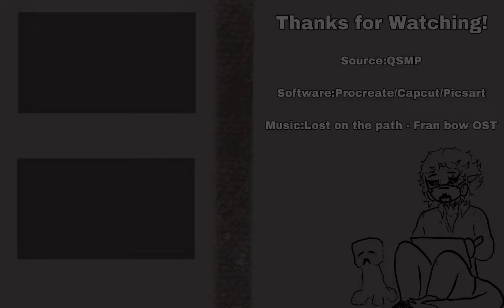You’re a sad little man, Phill. - QSMP ANIMATIC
So I decided to reanimate this scene from the good old QSMP, and man does it hurt. Even though i have not touched the QSMP in anyway shape or form, but I WILL AT SOME POINT
Also hope the outro isn’t too much of a whiplash

Source:QSMP

Software used
Procreate
Picsart
Capcut